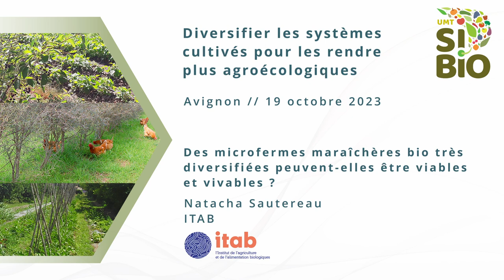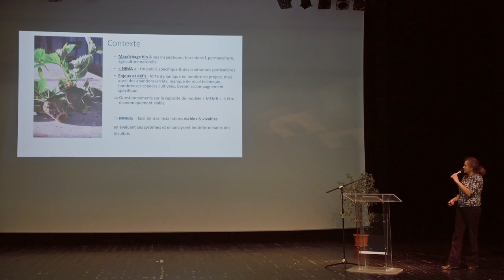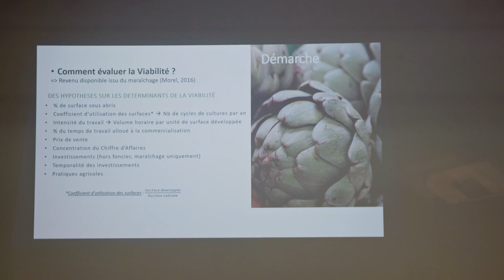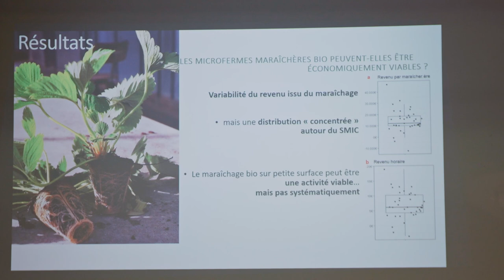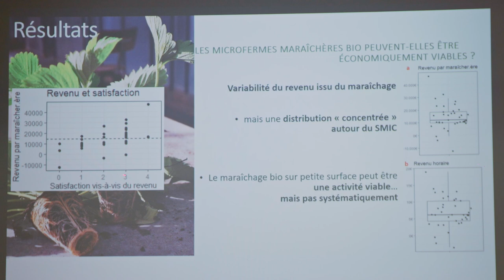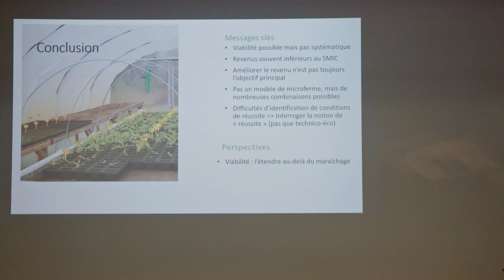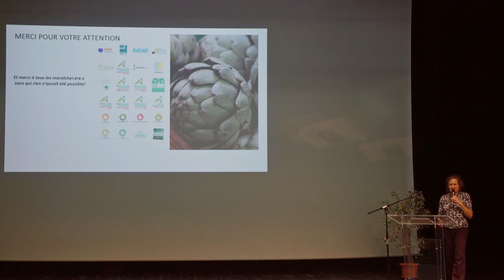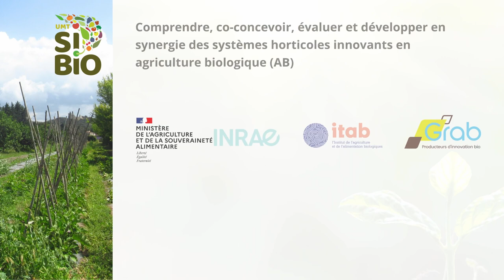11 - Des microfermes maraîchères bio très diversifiées peuvent-elles être viables et vivables ?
Constat de nombreux enjeux et défis : on observe qu’il y a un grand nombre de projets de microfermes maraîchères biologiques qui s’accompagnent d’abandons/d’arrêts, de manque de recul technique et d’un besoin d’accompagnement spécifique.

Le maraîchage biologique diversifié sur petite surface peut-il être économiquement viable ?
Si oui, y a-t-il des facteurs ou des combinaisons de facteurs technico-économiques favorables à l’atteinte d’une viabilité ?

Le projet MMBio (microfermes maraîchères biologiques) a pour ambition faciliter des installation viables et vivables en évaluant ces systèmes et les déterminants des résultats.
Démarche qui s’appuie l’évaluation de la viabilité de ces systèmes en posant des hypothèses sur les déterminants de la viabilité.